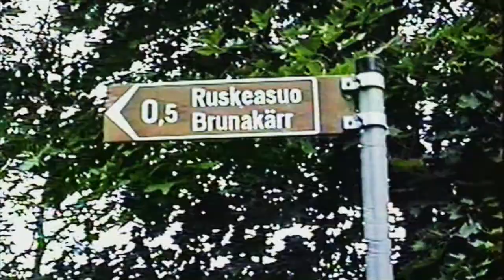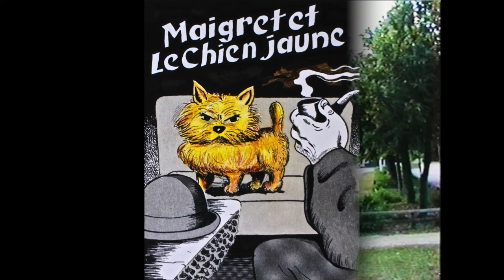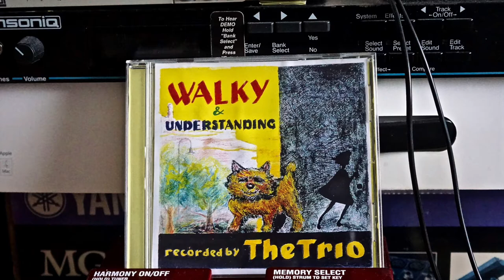The Trio / Walky